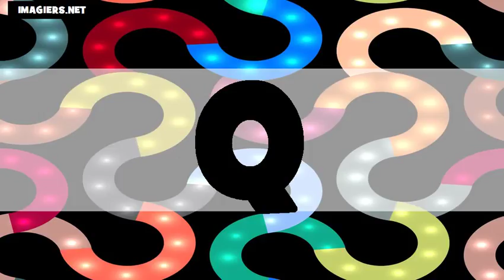El alfabeto # Usa + Fr